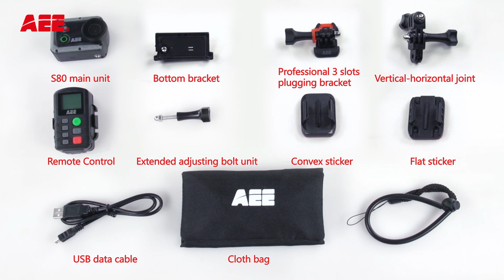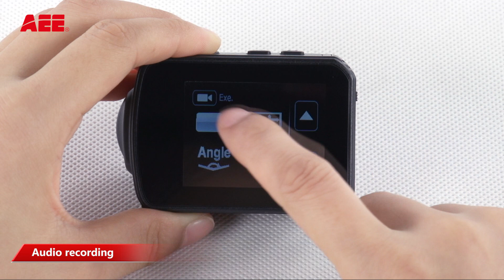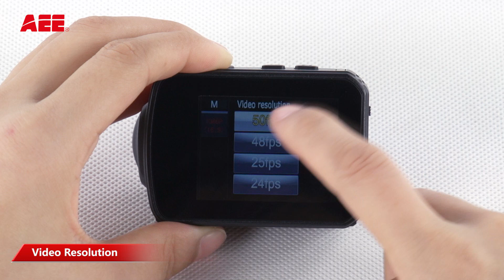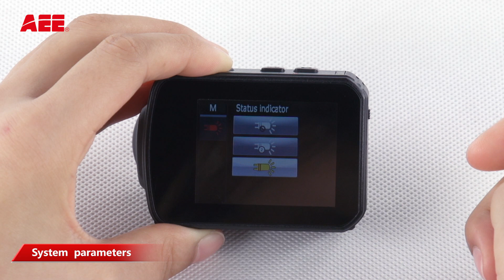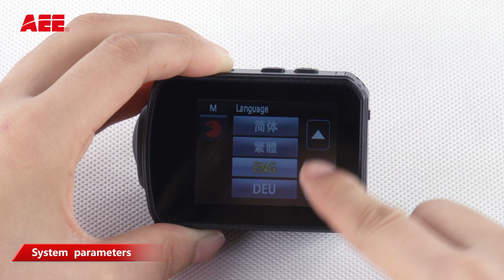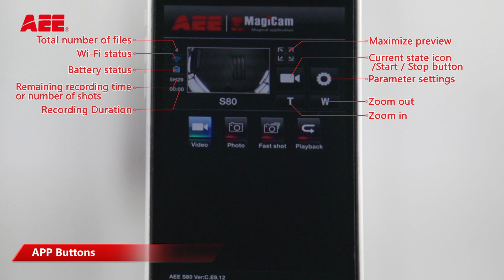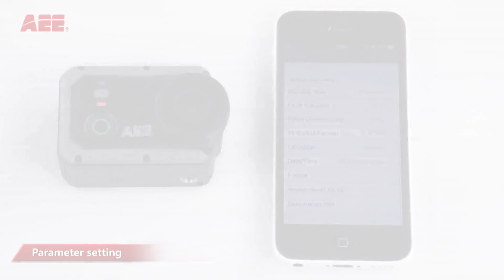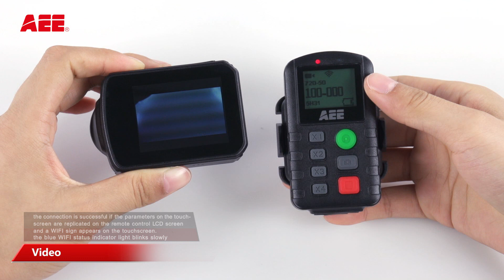AEE Technology S80 Accessories Tutorial